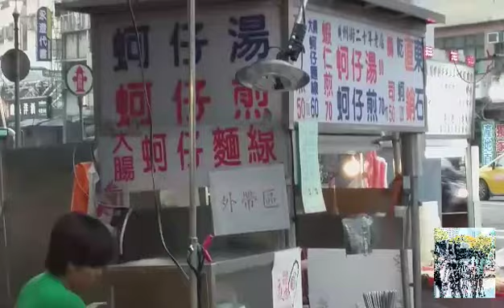南韓美食天王白鍾元大推的「台北美食全攻略」12家在地名店-艋舺夜市蚵仔煎！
美食天堂201912